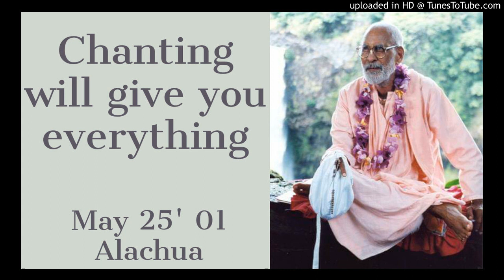||Chanting Will Give You Everything|| ENGLISH Harikatha by ||Srila BV Narayan Goswami Maharaj||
CHANTING WILL GIVE YOU EVERYTHING (ENGLISH)

Alachua

Srila Gurudeva gives the reference of Srila Haridas Thakur advice to prostitute. Chanting will give you everything and do Tulsi Maharani seva everyday.